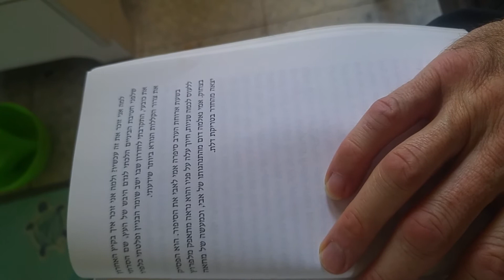סטרדה טונארי 10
בס"ד